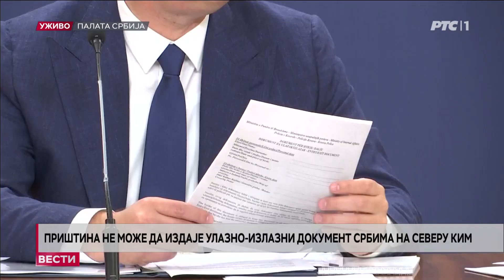Вучић: Сачуваћемо наш народ на Косову и Метохији